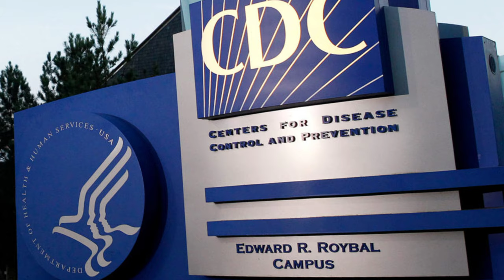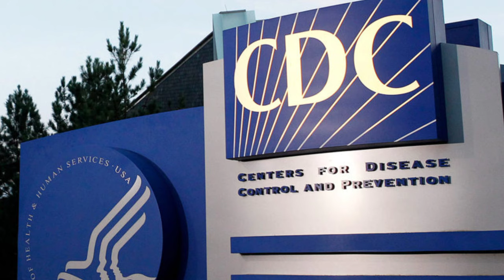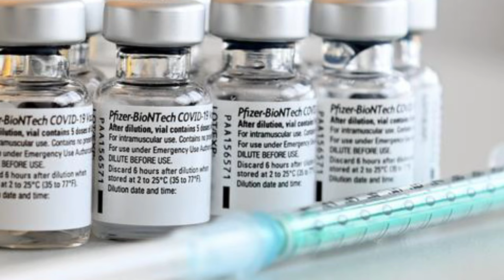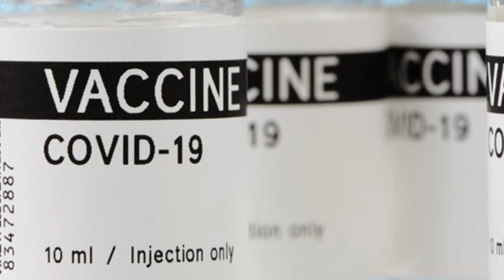When Will Prizer Vaccine be Approved For 12-15 Years | Covid -19 Vaccines For Children and Teens,CDC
CDC  Approves Pfizer vaccine for for kids between 12-15 Years in USA All You Need to Know | Mexcreationtv
CDC( Center for disease control and prevention) say that kids as young as 12 should get the PFIZER vaccine.After proven clinical trials the vaccine was tested safe for the ages of 12-16yeard and recommend to start using the vaccine straight away to these populan.
using the vaccine to this population will enable to stop the spread of the  covid-19 and open up as a new front in stopping the spread of the Covid-19
PFIZER is the first vaccine manufacturers to gain emergency use authorization for younger Americans after a demonstrated clinical trials
cdc Covid vaccine
pfrizer vaccine